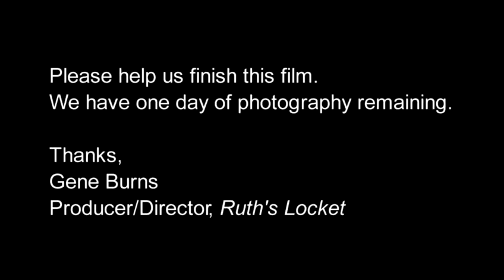"Ruth's Locket" Trailer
This is a 'teaser" trailer for the independent short film "Ruth's Locket". In the opening sequence it features "Ole Cowboy", the writer/director's father who passed away just one month after this filming. We have one day left to shoot. "Ruth's Locket" is dedicated to him as well as other families and victims of Alzheimers. We are trying to raise funds for film expenses for pre and post production, distribution, advertising, catering and rental equipment. Please visit our web site and help with your donation... Thank you!